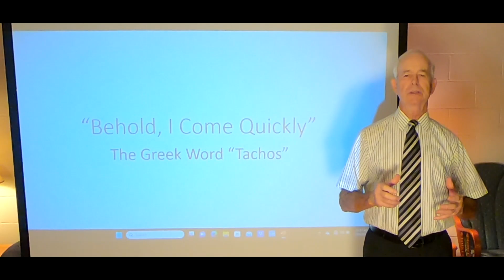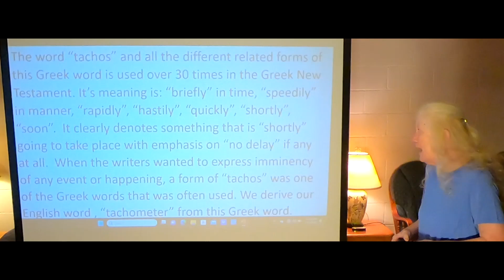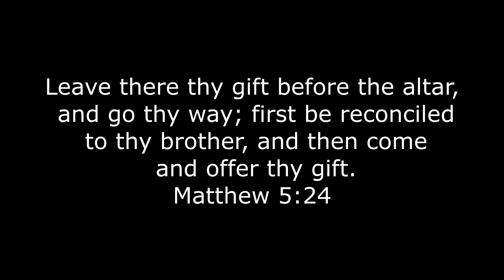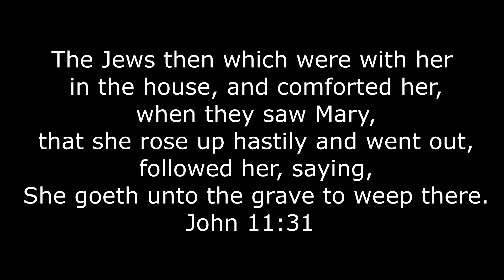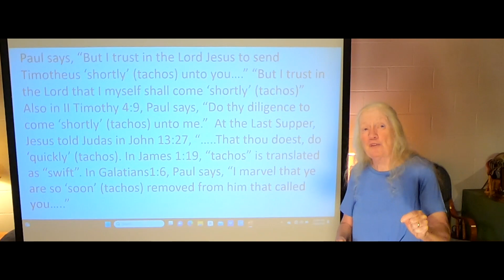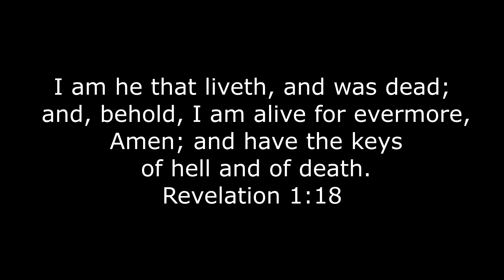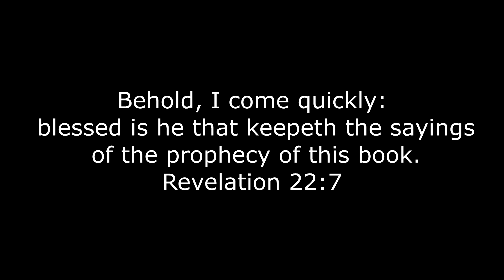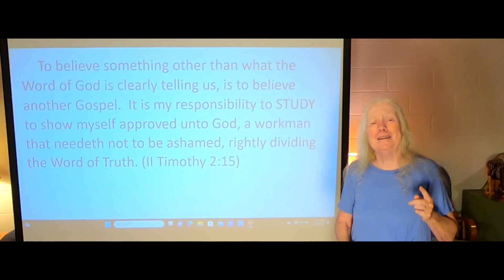"Behold I Come Quickly" - The Greek Word "Tachos"(Monte H. Porter)